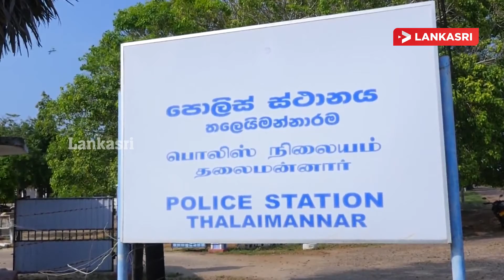மன்னாரில் ஒரு தொகுதி மஞ்சள் கட்டி மற்றும் ஏலக்காய் மூடைகள் மீட்பு